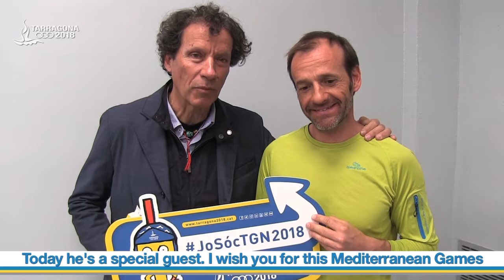Òscar Cadiach i Ferran Latorre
🏔️ L’Òscar Cadiach i el Ferran Latorre, primers i únics catalans en aconseguir els 14 vuitmils, tenen un missatge de suport pels JocsMediterranis. Moltíssimes gràcies!

🏔️ Oscar Cadiach y Ferran Latorre, primeros y únicos catalanes en lograr los 14 ochomiles, tienen un mensaje de apoyo para los JuegosMediterraneos. ¡Muchísimas gracias!

🏔️ Oscar Cadiach and Ferran Latorre, the first and only Catalans to climb the eight thousanders, have a message of support for the MediterraneanGames. Thank you so much!